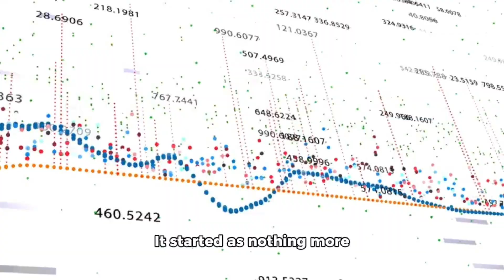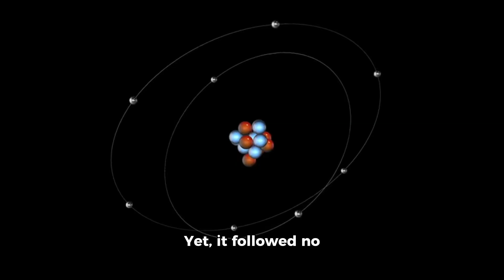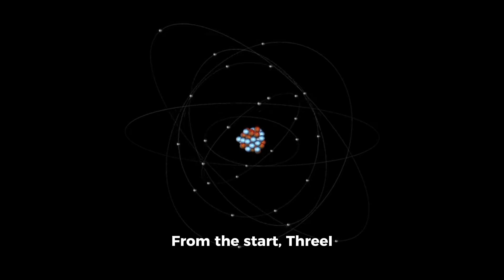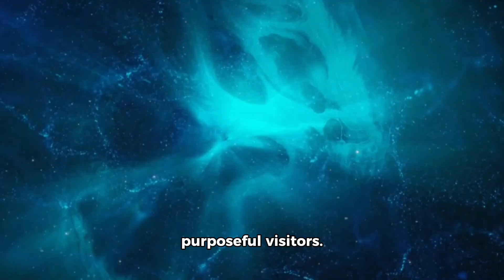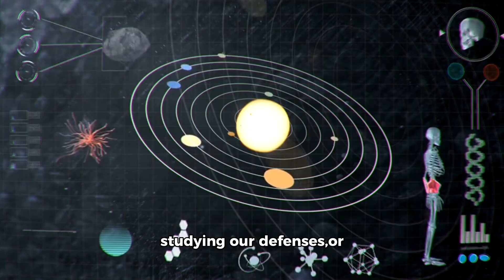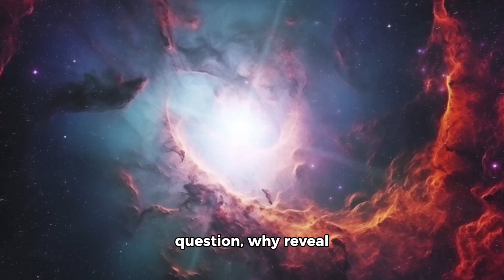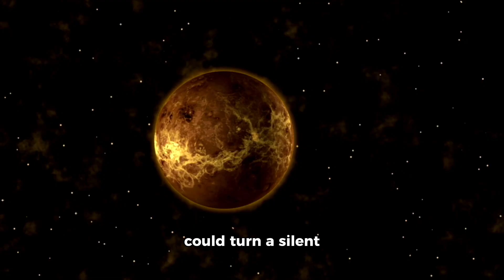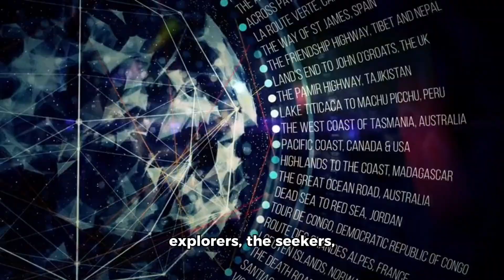James Webb Telescope Just Captured First Real Image of 3I/ATLAS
It started as nothing more than a flicker—barely a whisper in the data, a cold, silent speck moving far faster than anything that should have been out there. Observatories from Hawaii to South Africa picked it up first, their alerts flooding in almost simultaneously, before NASA stepped forward to confirm it: an object, unregistered, unknown, and most disturbingly… coming from beyond our Solar System. At first glance, it looked like just another rock, a wandering traveler from the void. But then the anomalies began to stack up—its velocity was off the charts, its path unnervingly precise, and its surface reflecting light in ways no asteroid ever could. And when scientists traced its route backward through the darkness, they realized it wasn’t just passing through—it was heading straight for the beating heart of our planetary neighborhood. The James Webb Space Telescope turned its gaze toward it, and what it began to reveal was not just unprecedented… it was something we may not be prepared for. Because if it’s not just a visitor, if it’s something watching us, the entire definition of “deep space” might be about to change forever.